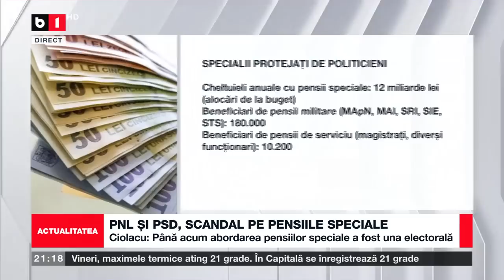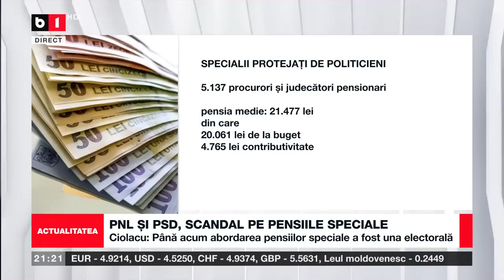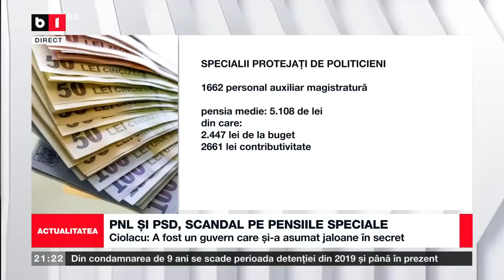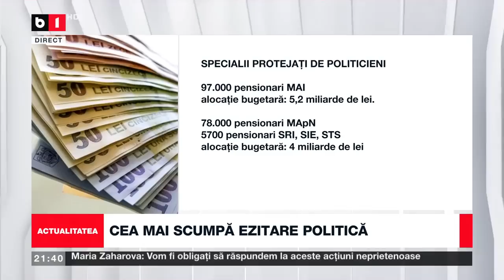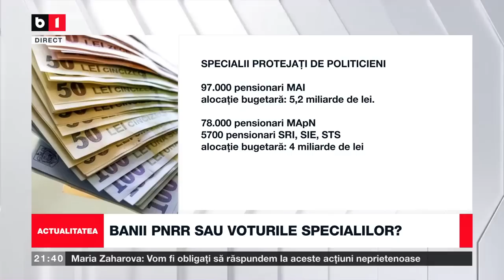ACTUALITATEA CU TUDOR MUȘAT. PNL ȘI PSD, SCANDAL PE PENSIILE SPECIALE. P1/2